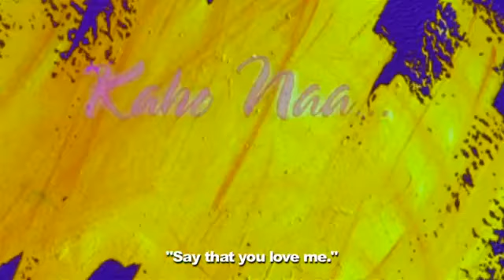Kaho Naa Pyaar Hai Trailer